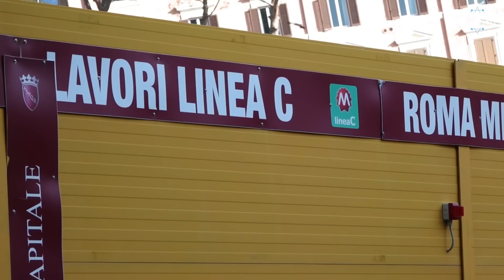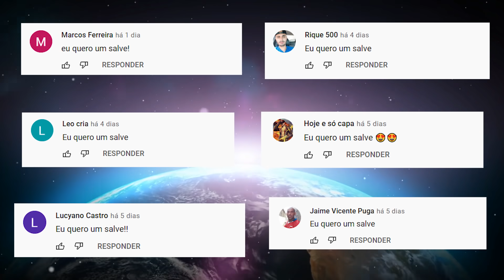O livro de 3 mil anos que foi encontrado em uma tumba!